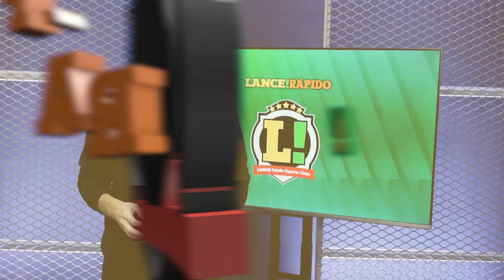LANCE! Rápido: Substituto de Casemiro no Real, Bellerín alvo do Barça e Pedro na Seleção Brasileira!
✅L!R: ALVO DEFINIDO!  ✅

O Real Madrid teria escolhido Hojbjerg, do Tottenham, como substituto de Casemiro. No Barcelona, Bellerín aparece como nova opção pra lateral. E o atacante Pedro pode ser convocado!

Agora no LANCE! Rápido